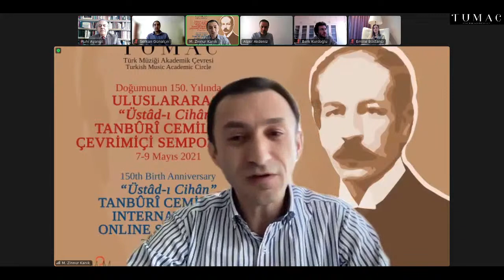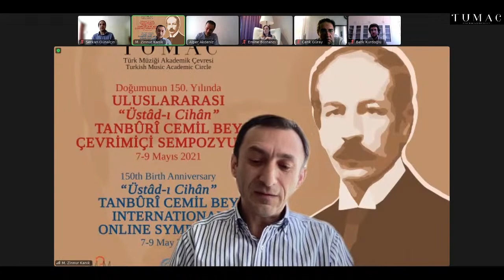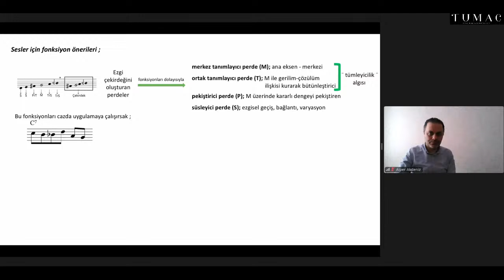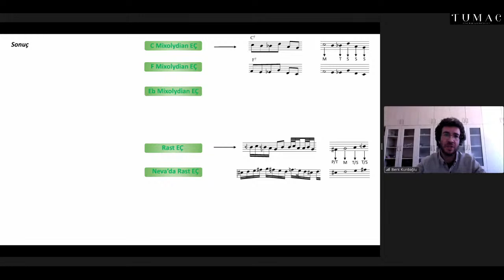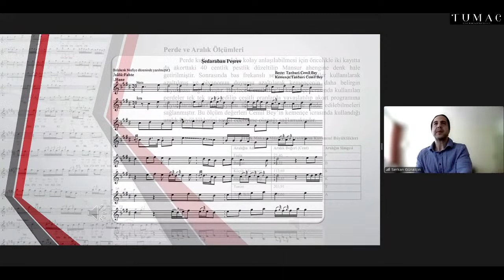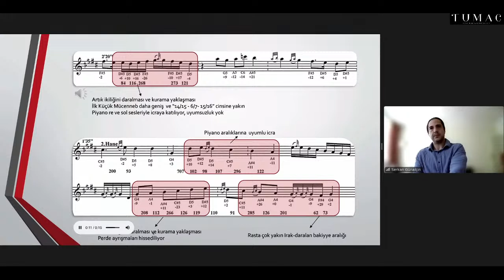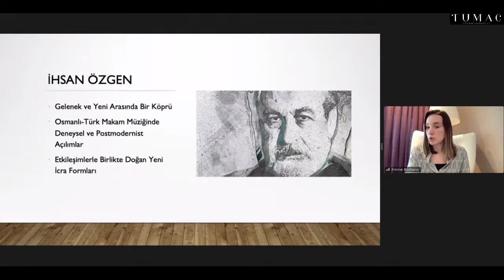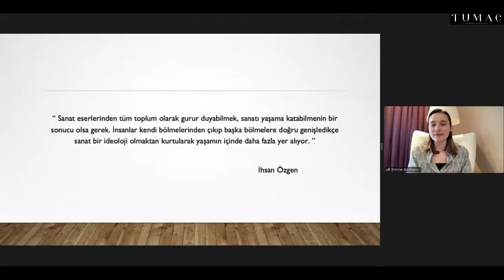Oturum IX - Uluslararası "Üstâd-ı Cihân" Tanbûrî Cemil Bey Sempozyumu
OTURUM IX (İcracılık ve İlkeleri – Müzik Kuramı)
09:00 – 10:30
Oturum Başkanı: Doç. Dr. Alper Akdeniz (Yıldırım Beyazıt Üniversitesi)
09:00 – 09:15
Dr. Öğr. Üyesi Muhammet Zinnur Kanık
(Bursa Uludağ Üniversitesi)
Tekke Mûsikîsi Geleneğinin Tanburî Cemil Bey’deki Etkileri ve
Günümüz Ney İcrâcılığına Yansıması
09:15 – 09:30
Berk Kurdoğlu - Prof. Dr. Cenk Güray
(Hacettepe Üniversitesi)
Makamdan Caza Doğaçlama Köprüler: Ezgi Çekirdekleri
09:30 – 09:45
Prof. Ruhi Ayangil - Dr. Serkan Günalçin
(İstanbul Teknik Üniversitesi - Ankara Müzik ve Güzel Sanatlar Üniversitesi)
Cemil Bey’in Konser Dinletisi ve Plak Kayıtlarında
Makam Müziği Bakımından Sorun Teşkil Eden Forte-Piyano Kullanımı Hakkında Düşünceler
09:45 – 10:00
Emine Bostancı
(Amsterdam Üniversitesi)
Osmanlı-Türk Makam Müziği Özelinde Deneysel Yaklaşımlar:
Toplum, Kültür ve Aktör Kavramları Üzerinden Tanburi Cemil Bey ve İhsan Özgen’in
Enstrümantal İcra Alanındaki Deneysel Çalışmaları Üzerine Bir İnceleme
10:00 – 10:30
Soru ve Tartışma

Sempozyumda kullanılan Tanbûrî Cemil Bey'in kayıtları, Kalan Müzik'ten yayınlanan "Tanburi Cemil Bey Külliyatı"ndan alınmıştır.